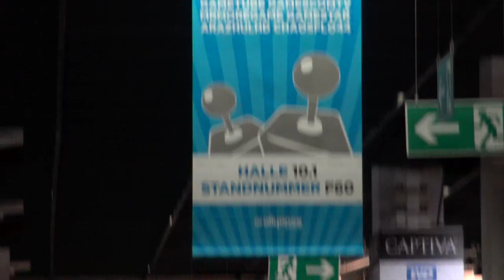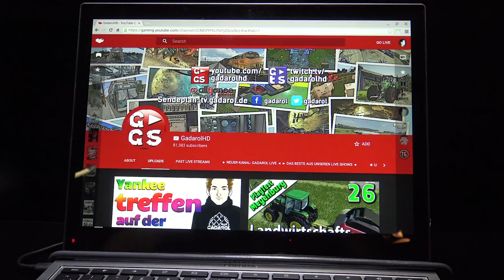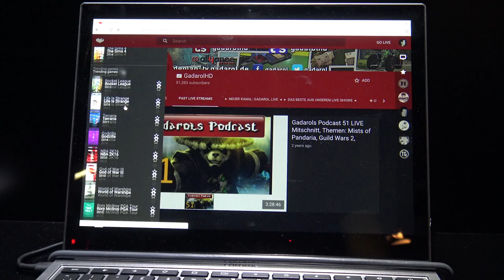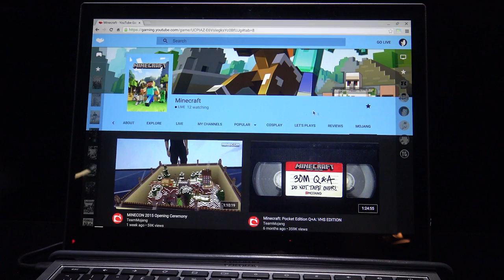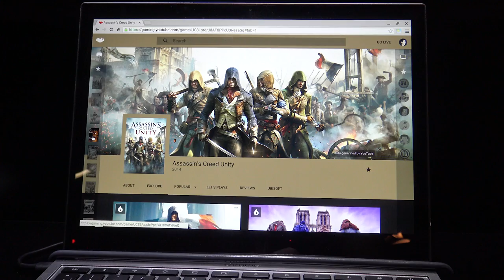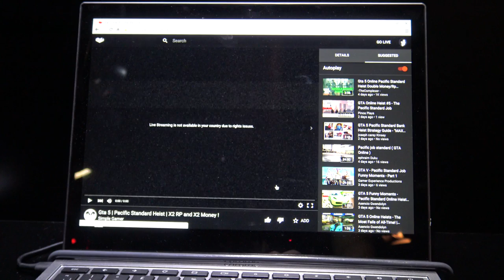YadGC #01 Erster Eindruck und gaming.youtube die Zukunft der Lets Plays GamesCom 2015 Tag 1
Die ersten Eindrücke auf der Gamescom vom @jointheallyance Stand und die ersten Bilder der neuen YouTube Gaming Plattform gaming.youtube.com im Detail erklärt, inkl. LIVE Streams und mehr. So sieht also die Zukunft von Gaming Kanälen auf YouTube aus...

► ALLE Videos von der GamesCom 2015 (die Videos kommen nach und nach online)